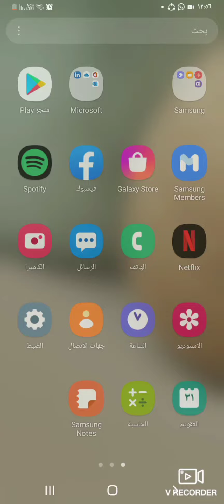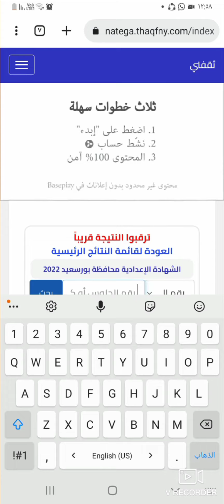نتيجة الصف الثالث الإعدادي الترم الثاني عام ٢٠٢١-٢٠٢٢ نتيجة-ثالثة-اعدادي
نتيجه-الصف-الثالث-الاعدادي٢٠٢٢
ظهور-نتيجه-الشهاده-الاعداديه
اتمني منك تشترك بقناتي وتسجل اعجابك بيها
احدث نتيجه للصف الثالث الإعدادي الترم الثاني
وزارة-التربيه-والتعليم
الف مليون مبرووك لجميع الطلاب علي النجاح والتفوق